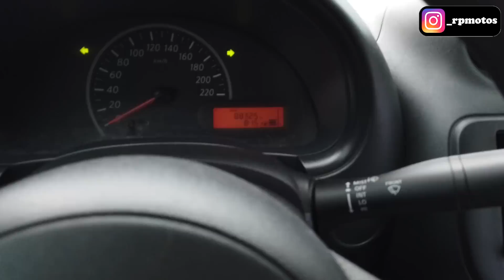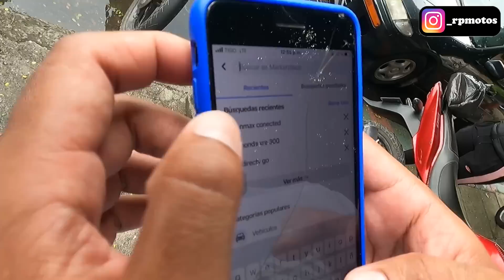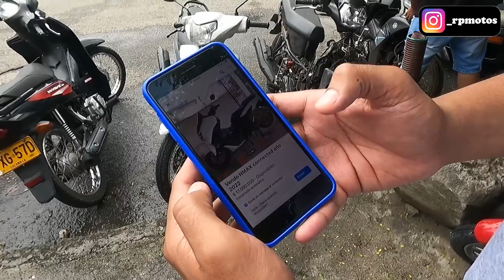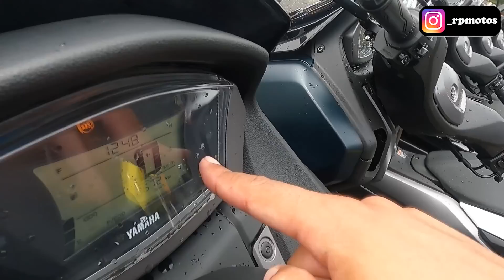🛑CASO Yamaha NMAX - Que está pasando? Que opinas del Valor 💵No hay 🤐